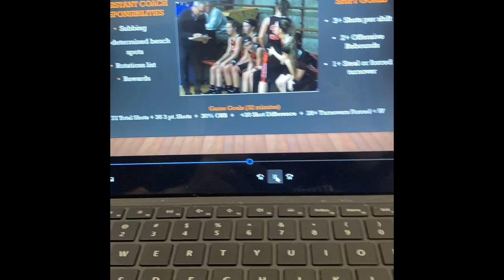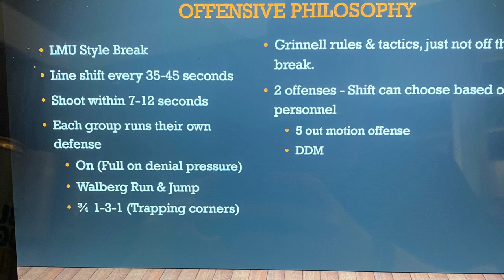System Basketball Clinic Raising Havoc Zach Keene Trailer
System Basketball Clinic on 6/6/2020

Coach Keene discusses his System Basketball team at Macomb High School. At this Clinic goes in so detail of how he runs the system at Macomb High School.

How he got buy in, diagrams of his offense, shift charts, his favorite drills with diagrams, clips of his teams running the offense and defense. This is a great clinic for high school teams that are wanting to learn how to install the system at their school